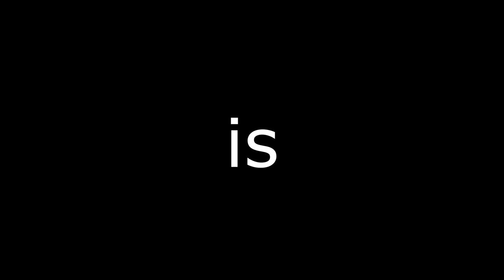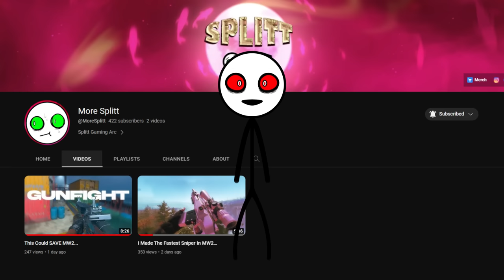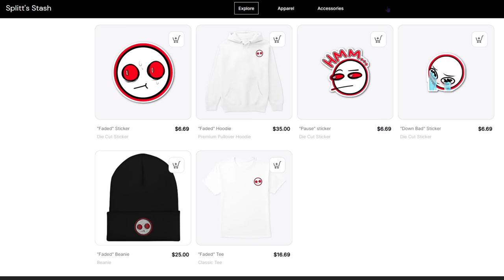VAPING In 2023